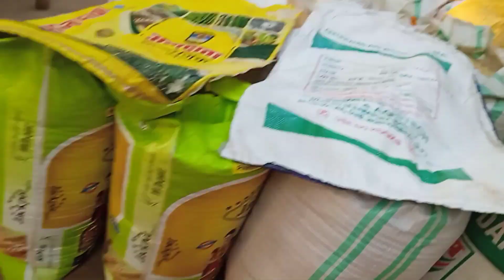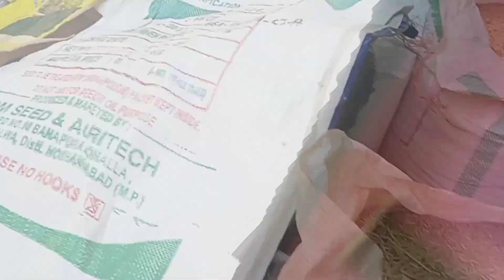आज तो रात के बासी खाना खाकर दिन गुजारना पड़ेगा || Vishnu desi @vijayriyavlogs4906